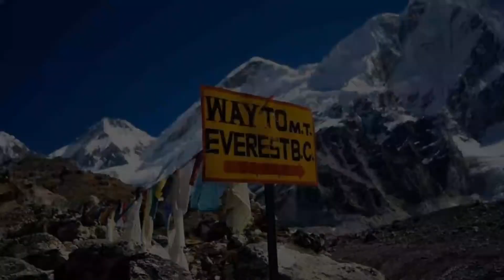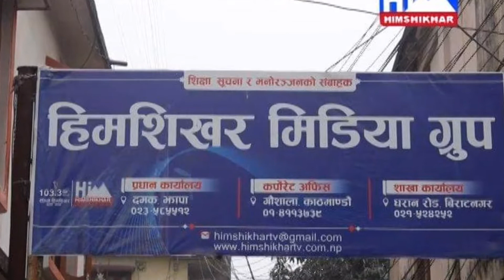Himshikhar gatha हिमशिखर गाथा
झापाको दमकबाट प्रशारण भई रहेको हिमशिखर टेलिभिजनको परिचायकका रुपमा तयार पारिएको हिमशिखर गाथा (गीत) ।